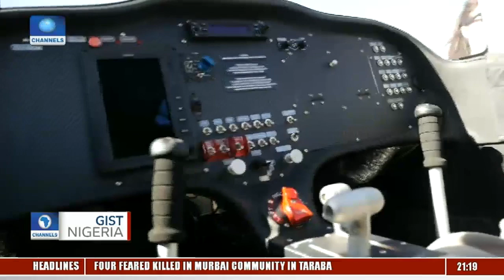South African Teenagers Build Aircraft | Gist Nigeria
A group of twenty South African teenagers have built an airplane and flown it from Cape Town to Cairo.

The teenagers built different parts of the plane including the fuselage, horizontal and vertical stabilizers in ten days with the support of the u-dream global, an NGO. What an amazing feat!